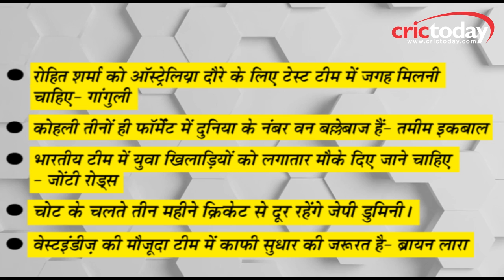आज के दिन की मुख्य खबरें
प्रमुख खबरें